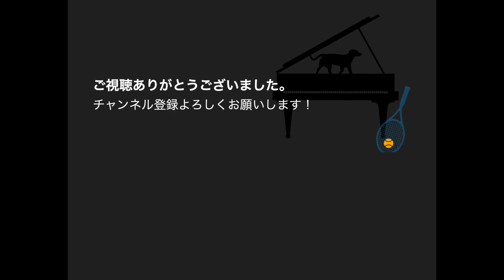【感想動画】牛牛のチャイコン：飯森範親・パシフィックフィルハーモニア東京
2022年5月11日サントリーホールで行われたパシフィックフィルハーモニア東京の新音楽監督飯森範親さんの就任記念コンサートの感想動画です。人気の牛牛さんをソリストに迎えてのチャイコフスキーピアノ協奏曲やライティングやエレキギターを使った斬新な曲の日本初演など。

長島達也：欧米を拠点に活躍するピアニスト・指揮者。ピアニストとしてカーネギーホール、リンカーン・センター、ケネディー・センターなどのアメリカ主要ホールをはじめ、ロンドンのロイヤル･アルバートホール、ウィーン楽友協会大ホール 、ベルリンのシャウスピールハウス、アムステルダム・コンセルトヘボウ、モスクワ音楽院大ホールを始めとする世界各国の超一流ホールで演奏を重ねる。協奏曲のソリストとしても、ロイヤル･フィルハーモニー管弦楽団、ベルリン･ドイツ交響楽団、ベルリン放送交響楽団、ロシア国立交響楽団、キエフ交響楽団、インディアナポリス交響楽団、アメリカ交響楽団、チェコ国立交響楽団を初めとする数々の名門オーケストラとの共演、指揮者では、V. ゲルギエフ、D. ガッティ、V. ジョルダニア、I. ホブソン、P. ニューマン、ジャージャリン、現田茂夫などの名指揮者とも共演し、世界各国で精力的な活動を行っており、その演奏は世界中のテレビやラジオで放送されている。